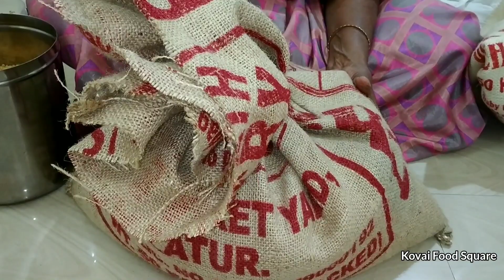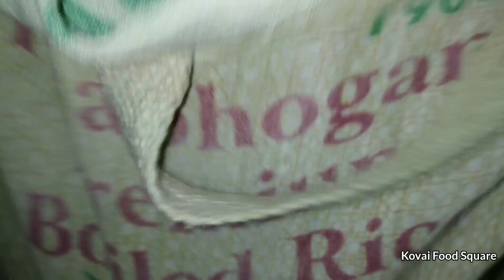வருடாந்திர மளிகை பதப்படுத்தும்‌ முறை | One year Grocery List | Maligai Saaman List in Tamil |KFS|21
வருடாந்திர மளிகை பதப்படுத்தும்‌ முறை | One year Grocery List | Maligai Saaman List in Tamil | Grocery details in tamil | Yearly Grocery List in tamil | Maligai saaman in tamil | Monthly Grocery List in Tamil | Maligai in tamil | Kovai Food Square recipes

கீழே குறிப்பிட்டுள்ள அனைத்து மளிகை பொருட்களும் 1 கிலோ விலையில் தரப்பட்டுள்ளது.

Thirumurgan Store , Oppanakara Street, Townhall, Coimbatore. Wholesale Shop.

மஞ்சள் தூள் - Rs. 100
து. பருப்பு  (special) - Rs. 118
உருட்டு உளந்து (special) - Rs. 112
தட்டைப் பயறு (நாடு) - Rs. 80
சம்பா ரவை - Rs. 135
வெள்ளை ரவை - Rs. 43
பச்சை பயிறு (நாடு) - Rs. 94
கொள்ளு பயிறு - Rs. 45
கடலைப்பருப்பு (நாடு) - Rs. 77
அவரைப் பருப்பு - Rs. 78
நாட்டு மல்லி - Rs. 140
சீரகம் - Rs. 212
வெந்தயம் - Rs. 92
மிளகு - Rs. 420
கடுகு - Rs. 80
சம்பா குருனை - Rs. 134
உளந்து பருப்பு (தாளிப்பதற்கு) - Rs. 122
வருத்த கடலை - Rs. 90
பாசிப்பருப்பு - Rs. 111
சீனி மிளகாய் - Rs. 190
டும்கூர் புளி - Rs. 190
100 LG பெருங்காயம் - Rs. 105
100 LG பெருங்காயம் பவுடர் - Rs. 110